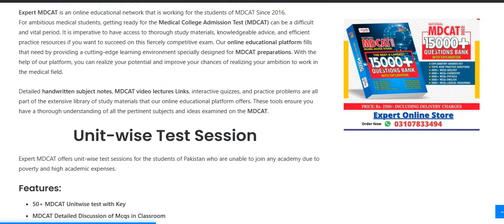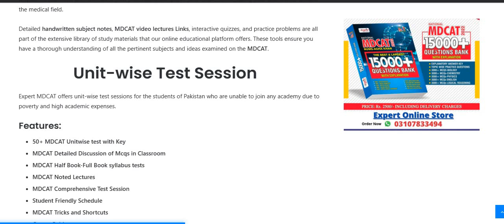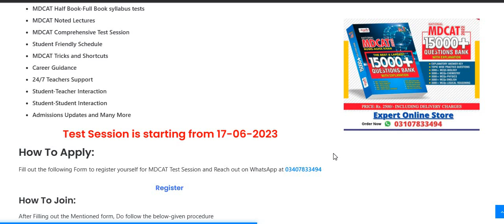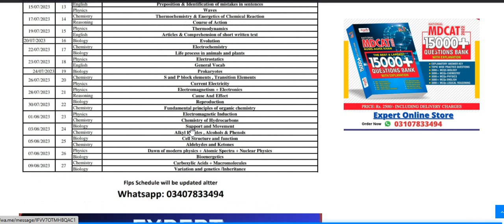MDCAT Test Session by Expert MDCAT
Unit-wise Test Session

Expert MDCAT offers unit-wise test sessions for the students of Pakistan who are unable to join any academy due to poverty and high academic expenses.
Features:
50+ MDCAT Unitwise test with Key
MDCAT Detailed Discussion of Mcqs in Classroom
MDCAT Half Book-Full Book syllabus tests
MDCAT Noted Lectures
MDCAT Comprehensive Test Session
Student Friendly Schedule
MDCAT Tricks and Shortcuts
Career Guidance
24/7 Teachers Support
Student-Teacher Interaction
Student-Student Interaction
Admissions Updates and Many More